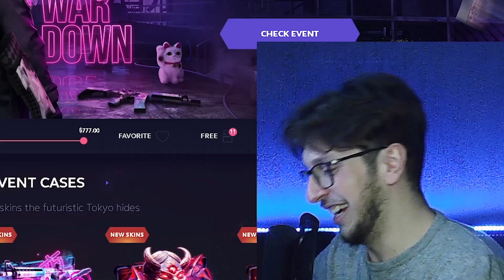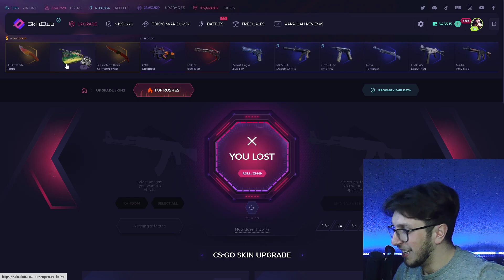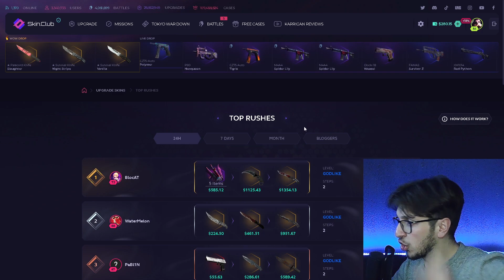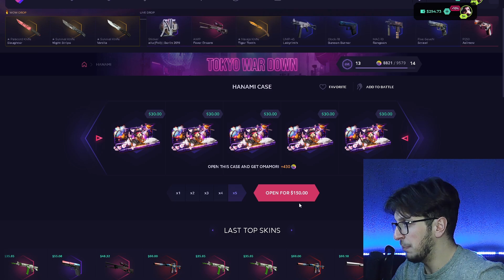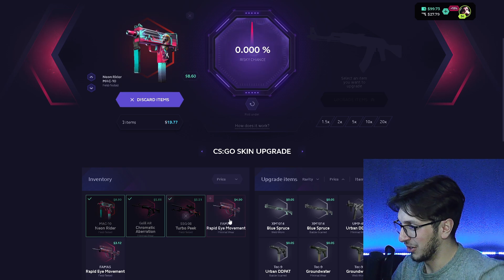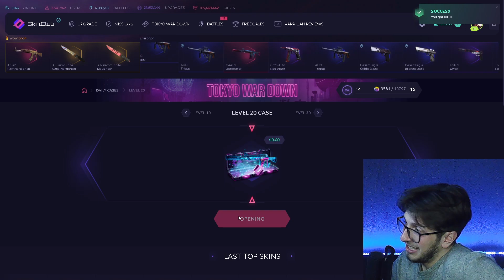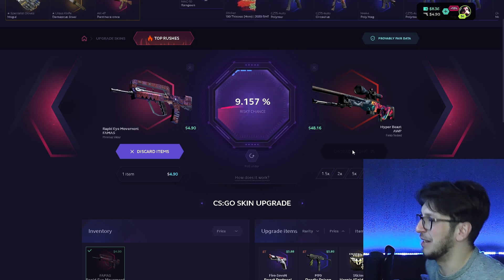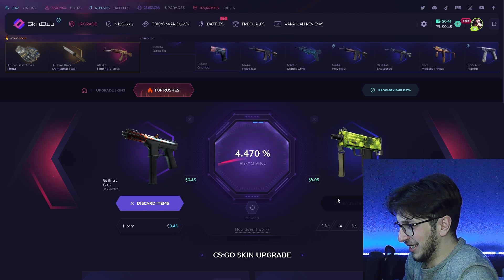Ajt,Ajt Veq Edhe Pak! Uhh Shum afer!😳(skinclub)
ºTikTok: ademikenj6
ºSnapchat: just.adem

ºPc-ja jem:
 16 Gb Ram DDR4